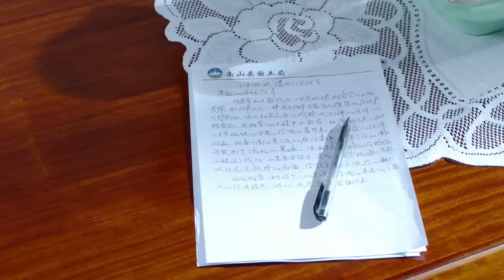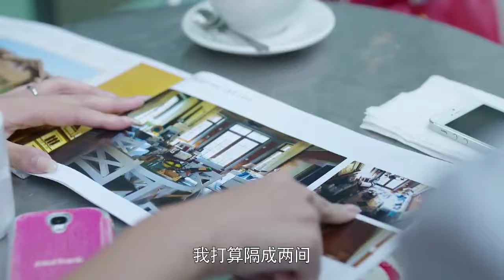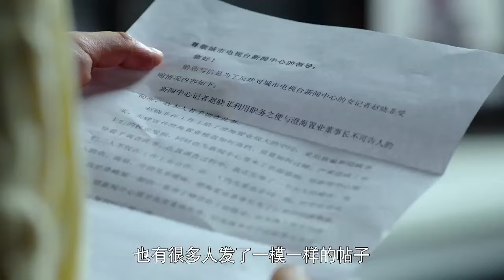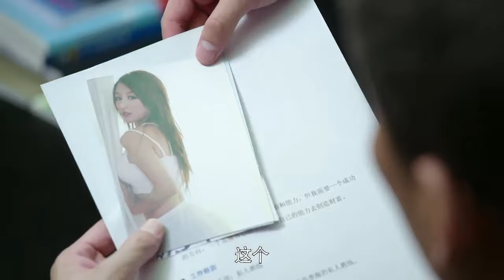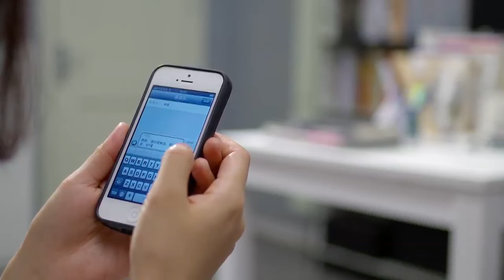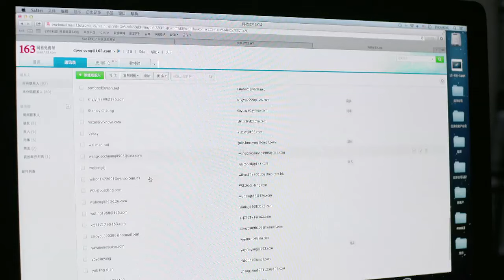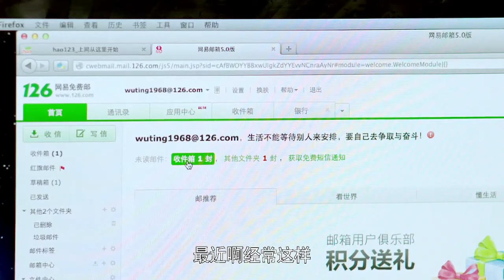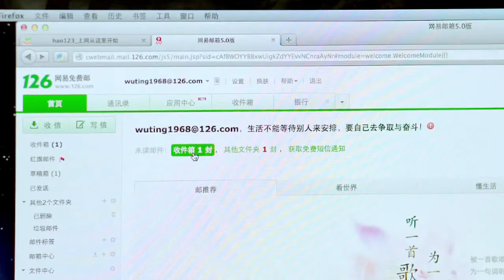现代都市剧【婚情不凡/Extraordinary marriage】13 高冷霸总“李现”恋上妖娆女人“殷桃”，两人相爱相杀开启一段不凡婚姻之旅。💖妻子剧场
★类型：爱情、都市、情感伦理剧

剧名Name：婚情不凡/Extraordinary marriage
主演Cast：
简介： 高冷霸总“李现”恋上妖娆女人“殷桃”，两人相爱相杀开启一段不凡婚姻之旅。